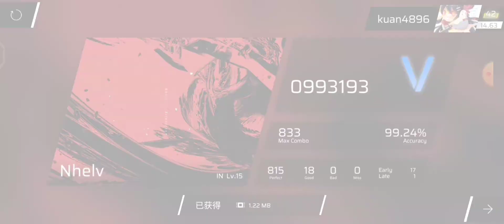[There Is No Drag] Nhelv (IN 15) Full combo!! [phigros]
yeahhhhhhhhhhhhhhhhhhhhhhhhhhhhhhhhhhhhhhhhhhhhhhhhhhhhhhhhhhhhhhhhhhhhhhhhhhhhhhhhhhhhhhhhhhhhhhhhhhhhhhhhhhhhhhh
it is very nice chart, but many twice note and something fuu fuufuu flick (?)